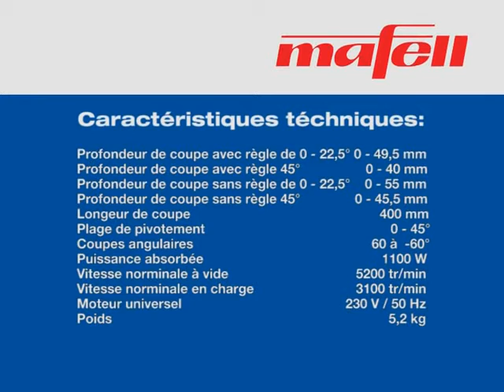MAFELL Système de mise à longueur KSS400 FR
Coupes de mises à longueur avec dispositif de guidage
Coupes longitudinales et en biais
Découpes et coupes en plongée